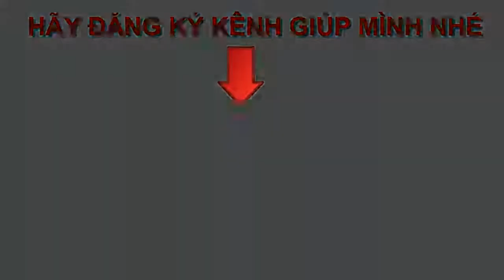TRƯƠNG BÙI ĐẾN LÀM QUEN VỚI CÁC BẠN | Sái vlog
Em xin chào thầy cũng các anh chị em. Em là Bùi Hữu Trường. Đây là video giới thiệu của em ah.